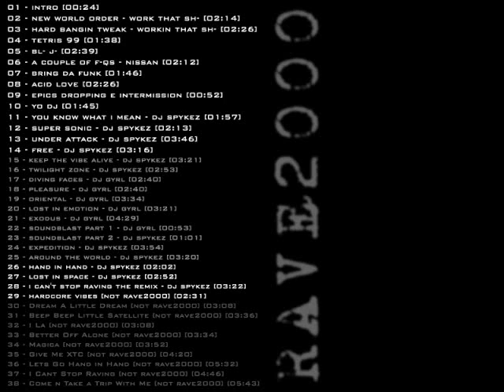RAVE2000-23-soundblast part 2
01 - intro [00:24]
02 - new world order - work that shit [02:14]
03 - hard bangin tweak - workin that shit [02:26]
04 - tetris 99 [01:38]
05 - blow job [02:39]
06 - a couple of fucks - nissan [02:12]
07 - bring da funk [01:46]
08 - acid love [02:26]
09 - epics dropping e intermission [00:52]
10 - yo dj [01:45]
11 - you know what i mean - dj spykez [01:57]
12 - super sonic - dj spykez [02:13]
13 - under attack - dj spykez [03:46]
14 - free - dj spykez [03:16]
15 - keep the vibe alive - dj spykez [03:21]
16 - twilight zone - dj spykez [02:53]
17 - diving faces - dj gyrl [02:40]
18 - pleasure - dj gyrl [02:40]
19 - oriental - dj gyrl [03:34]
20 - lost in emotion - dj gyrl [03:21]
21 - exodus - dj gyrl [04:29]
22 - soundblast part 1 - dj gyrl [00:53]
23 - soundblast part 2 - dj spykez [01:01]
24 - expedition - dj spykez [03:54]
25 - around the world - dj spykez [03:20]
26 - hand in hand - dj spykez [02:02]
27 - lost in space - dj spykez [02:52]
28 - i can't stop raving the remix - dj spykez [03:22]
29 - hardcore vibes [not rave2000] [02:31]
30 - Dream A Little Dream [not rave2000] [03:08]
31 - Beep Beep Little Satellite [not rave2000] [03:36]
32 - I La [not rave2000] [03:08]
33 - Better Off Alone [not rave2000] [03:34]
34 - Magica [not rave2000] [03:52]
35 - Give Me XTC [not rave2000] [04:20]
36 - Lets Go Hand in Hand [not rave2000] [05:32]
37 - I Cant Stop Raving [not rave2000] [04:46]
38 - Come n Take a Trip With Me [not rave2000] [05:43]